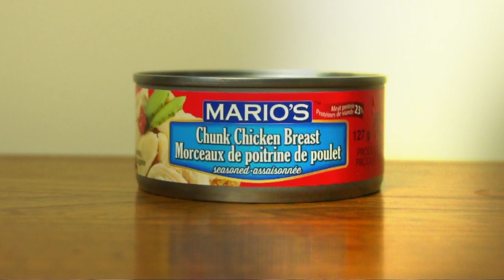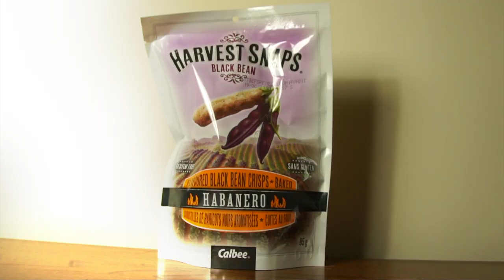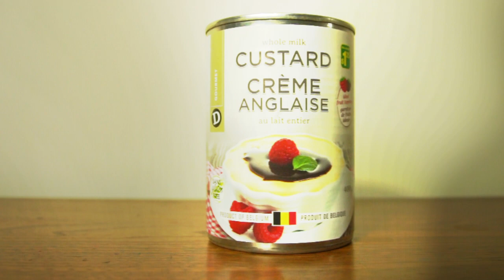Dollarachaud-Épisode 12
De retour et plus fou que jamais, Stéphane et J-F testent 3 nouveaux produits bizarres achetés au magasin qu'on ne nommera pas. J'espère que vous avez votre poubelle près de vous..;)